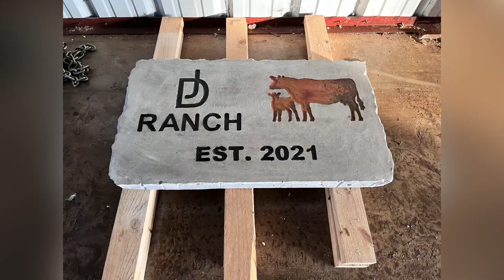CNC carved concrete entrance sign. Engraving into concrete. Brand, cow and calf.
Creating a custom entrance sign for a customer. Carving into concrete. Anything is possible with this CNC. I can carve any size canvas on site or in house.

Can carve horizontally or vertically.

We’ve carved into concrete, stone, wood, plastic, epoxy, soft metals.